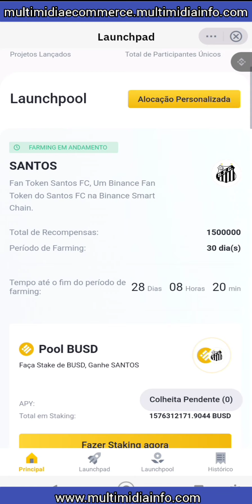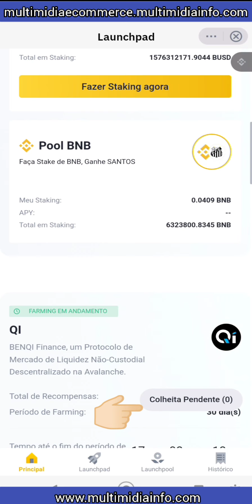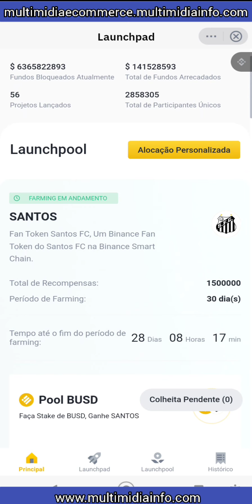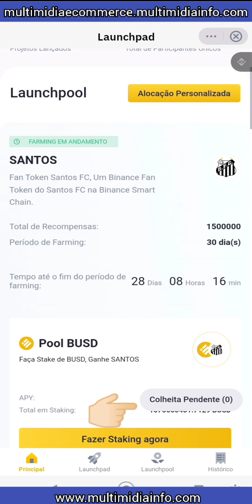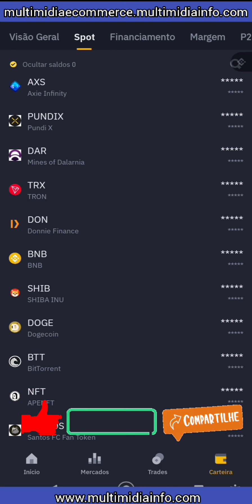Fazendo Stake de BNB para lançamento da Santos FC Fan Token na Binance (Versão Celular)